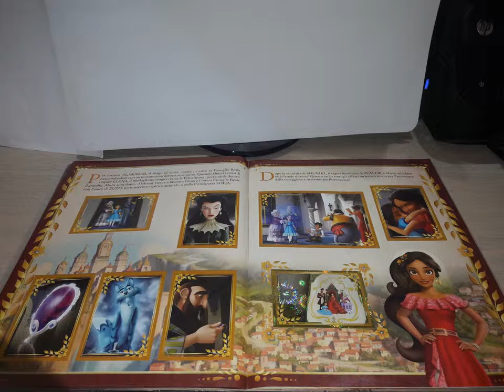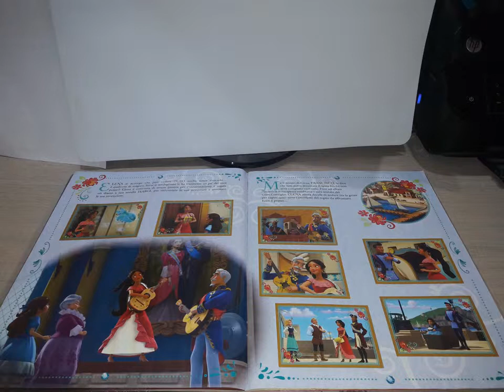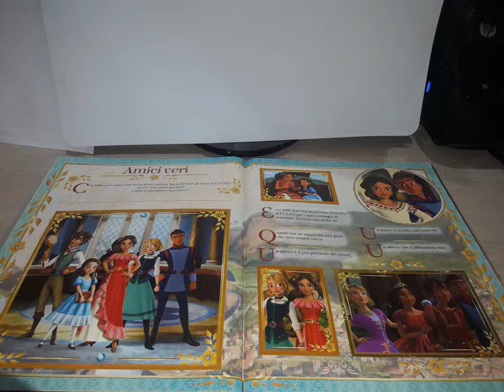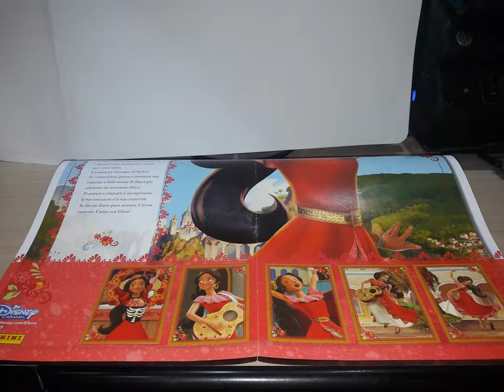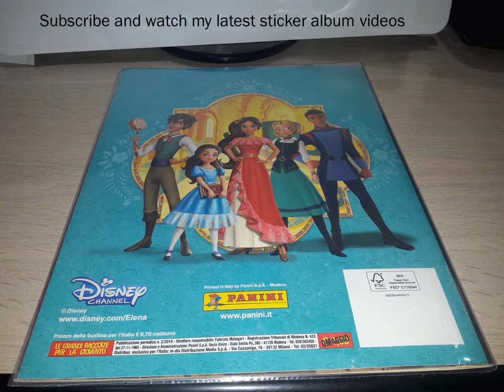Panini 2018 COMPLETE Disney Elena Of Avalor sticker album review